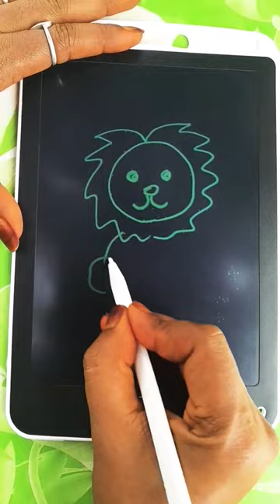drawing# art loyen art pencil short video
art loev brids art pencilsketch video#you tube trending